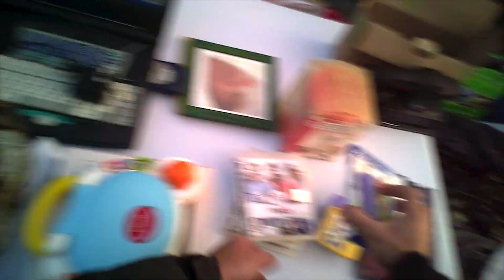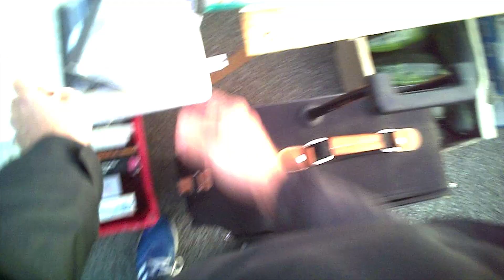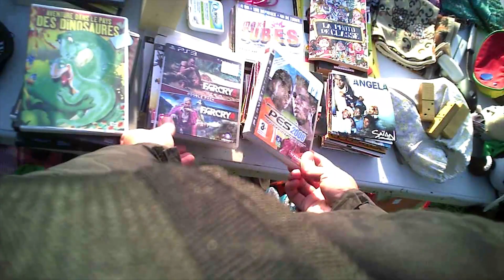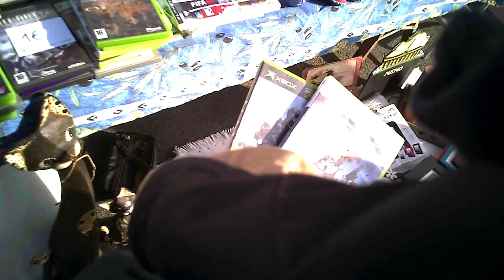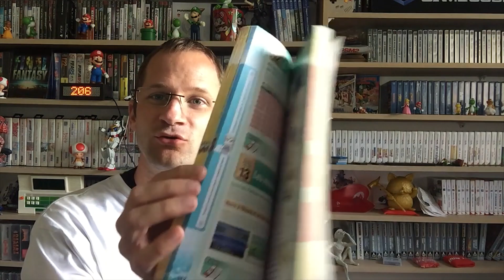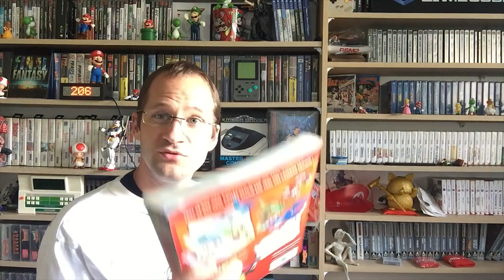Vide grenier LIVE : Un lot megadrive ?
Salut à tous ! Je vous propose une nouvelle intro pour cette vidéo, qu'en pensez vous ? Voici mon nouveau vide grenier LIVE avec des rencontres abonnés, de la joie, de la bonne humeur et des jeux vidéo !